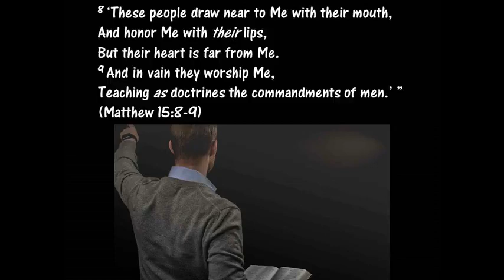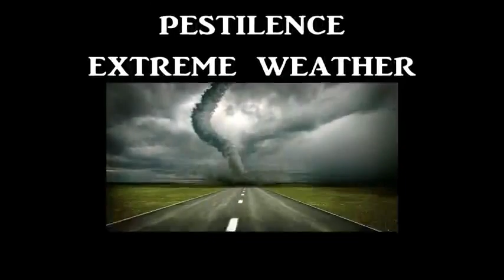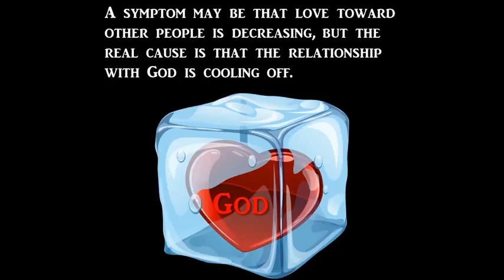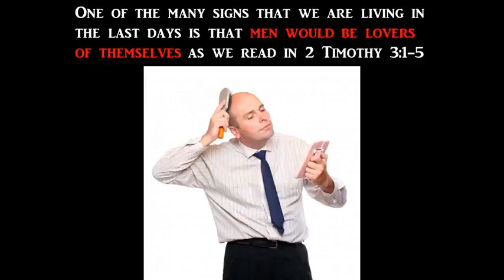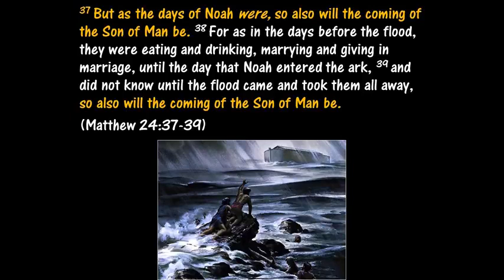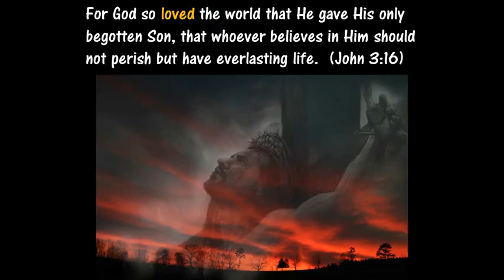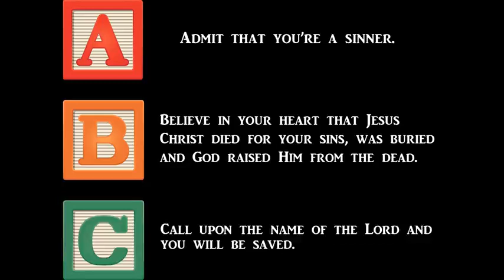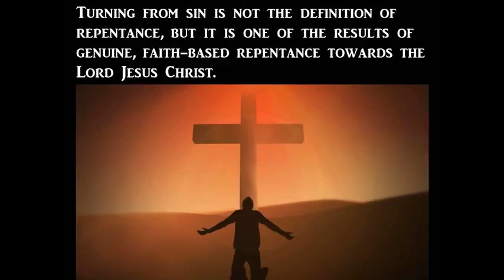You Might Want To Brace Yourself For This One!